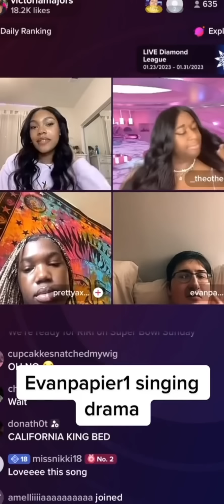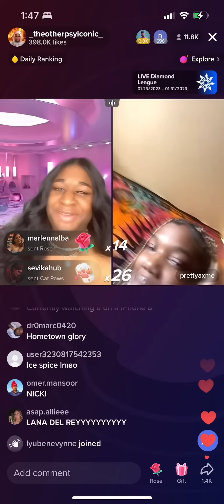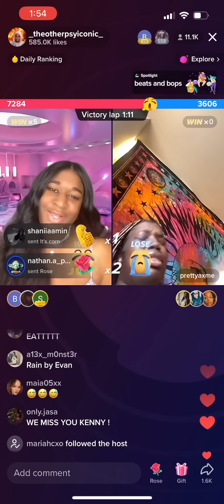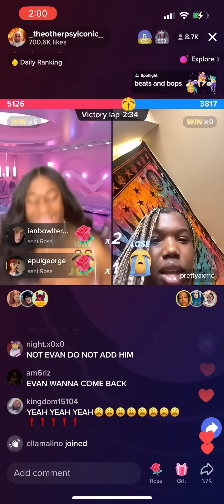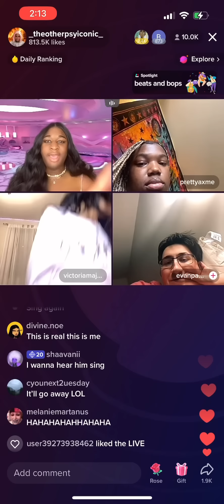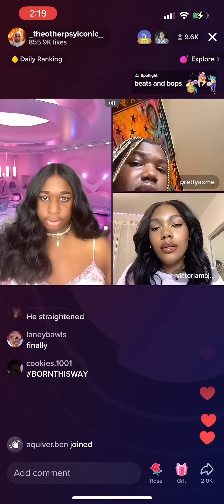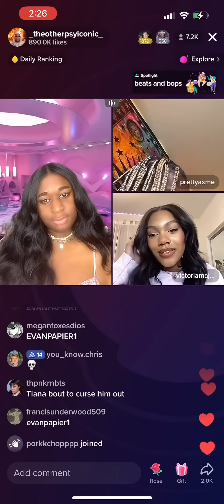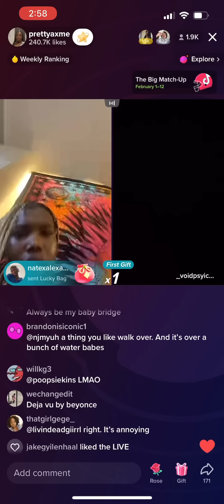Jeorgia Peach ( aka @_itzpsyiconic_ ) Full Singing Drama with EvanPapier1 from TikTok Live -02/01/23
This is the full scoop of Jeorgia Peach’s singing drama with Evan Papier. Watch til the end to see how terribly this goes down..😭✋❗️